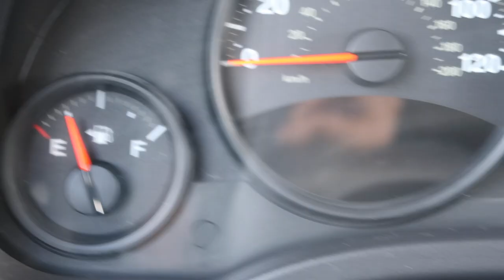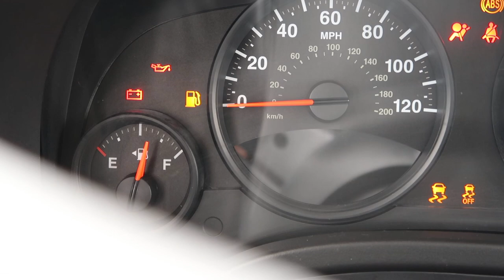Daily Vlog || Tuesday.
Enjoy this vlog of the day!

ALL I DO IS EAT, I KNOW.